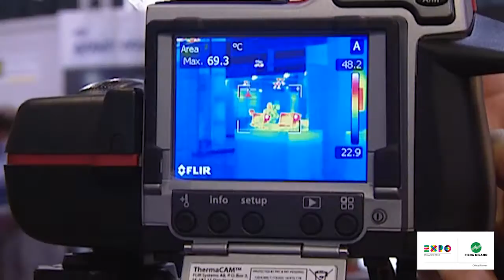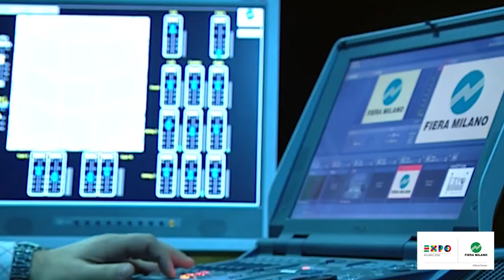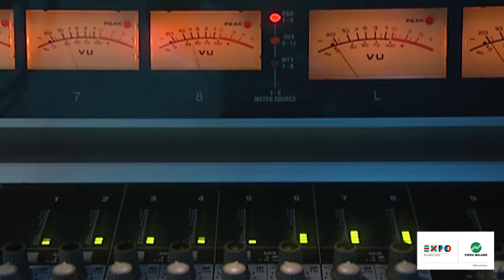Official Partner Expo Milano 2015: FIERA MILANO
Fiera Milano is the Expo Milano 2015 Official Partner for Operations